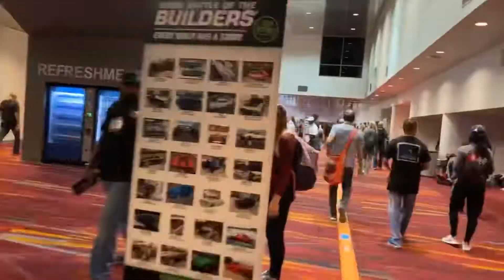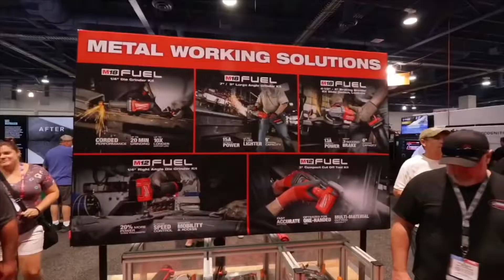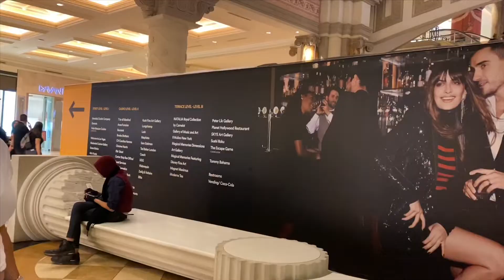Sema show 2019-Insane cars & trucks-Day2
Sema 2019
sema 2019 coverage